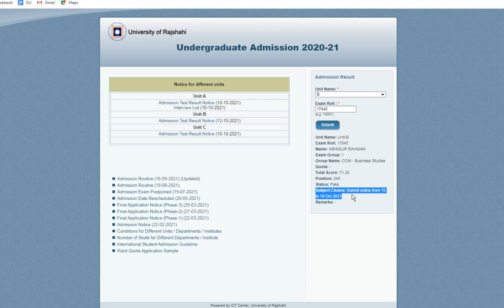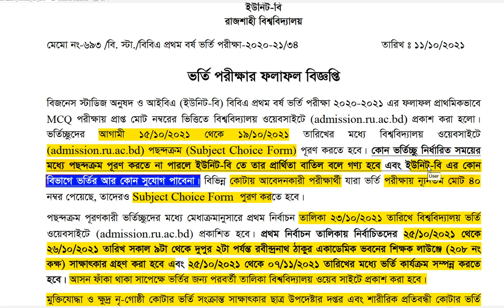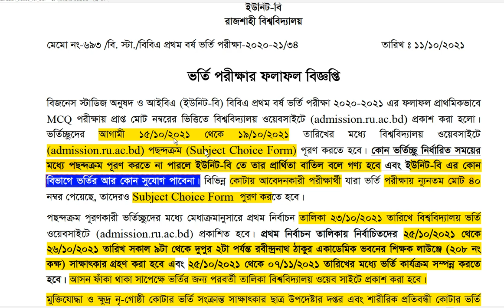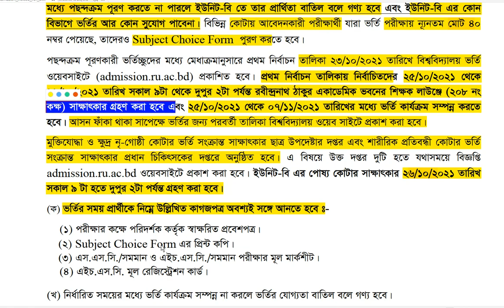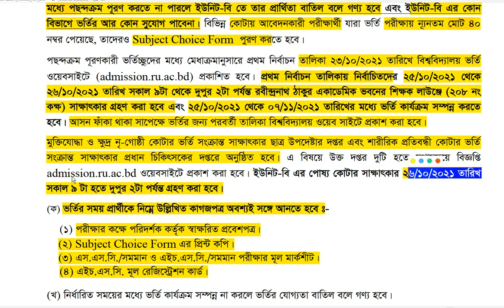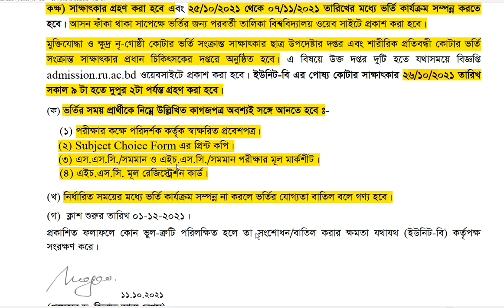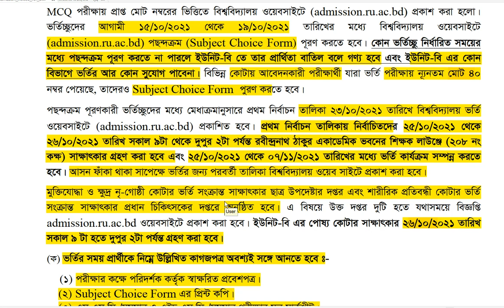RU B-Unit(সকল বিভাগ)।মেধা তালিকাভুক্ত সকল শিক্ষার্থীদের জন্য জরুরি বিজ্ঞপ্তি।সেশন: ২০২০-২০২১। রাবি।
যে কোনো সমস্যায় যোগাযোগ করো: ০১৭৮৮-১৭১৯৭৬

ধন্যবাদ !!

রাজশাহী বিশ্ববিদ্যালয় ভর্তি নির্দেশিকা ২০২০-২০২#রাজশাহী বিশ্ববিদ্যালয় ভর্তি পরীক্ষা ২০২০-২০২১#রাজশাহী বিশ্ববিদ্যালয় অপক্ষেমান তালিকানাsubject choice form#subject choice list#Rajshahi university admission 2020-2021.